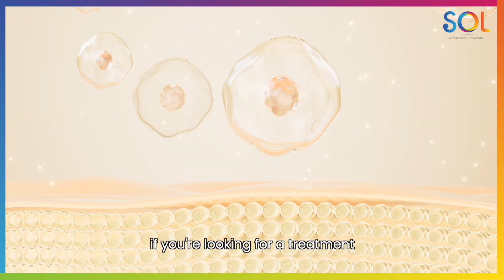SOL Integrative Skin Treatment - Dr Dasheni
SOL Integrative Skin Treatment - VSL Dr Dasheni